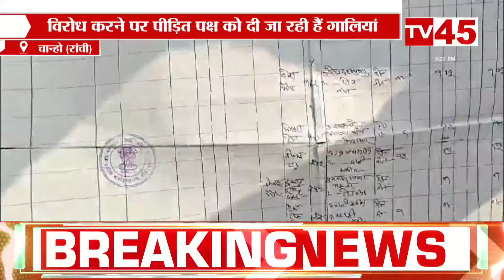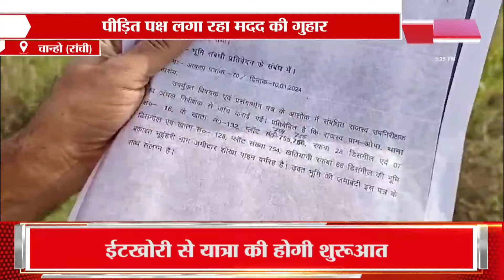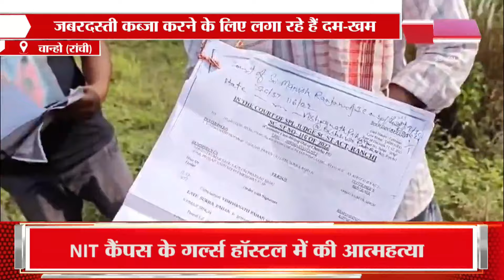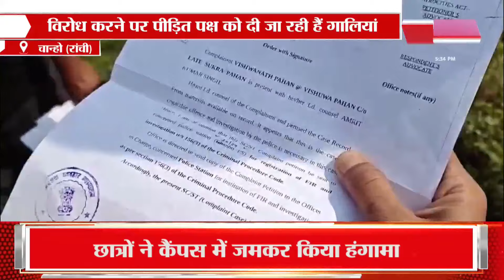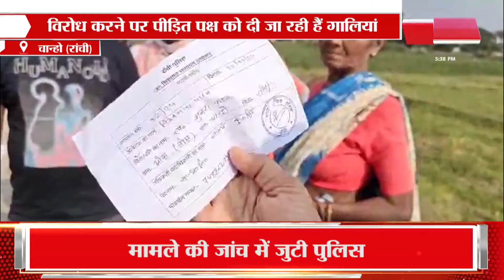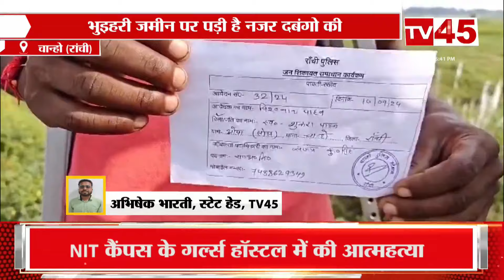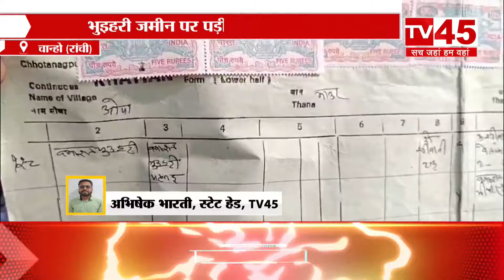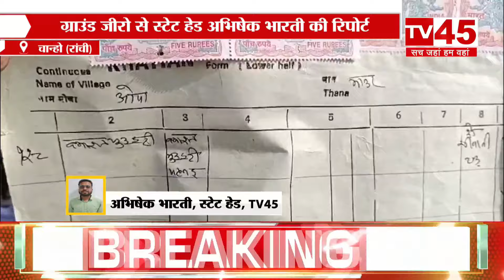Ranchi के भुइहरी जमीन पर पड़ी है दबंगों की नजर, पीड़ित पक्ष लगा रहे मदद की गुहार, देखिए Exclusive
The bullies have their eyes on Ranchi's Bhuihari land, the aggrieved party is pleading for help